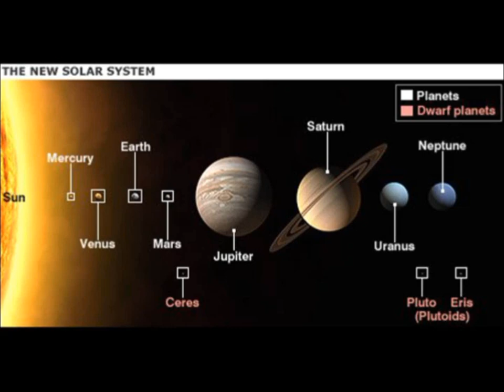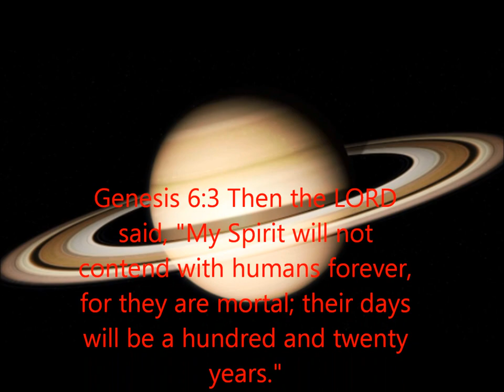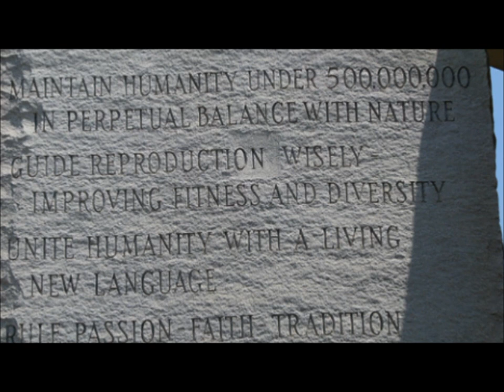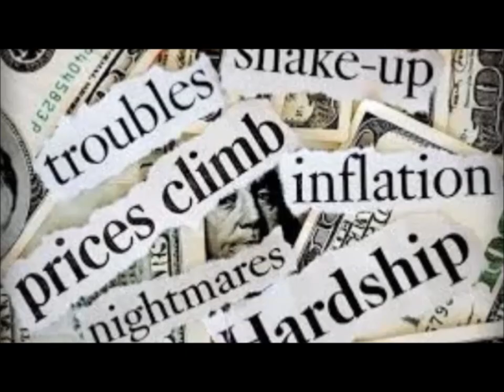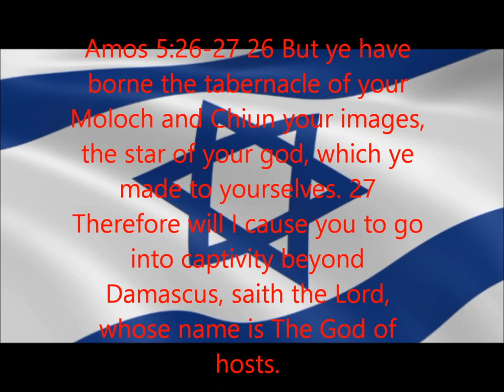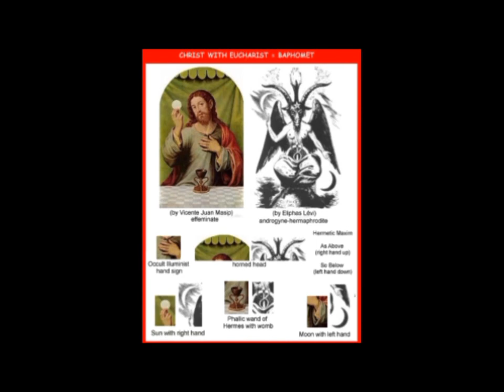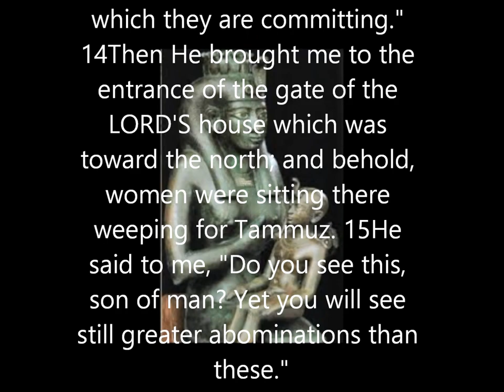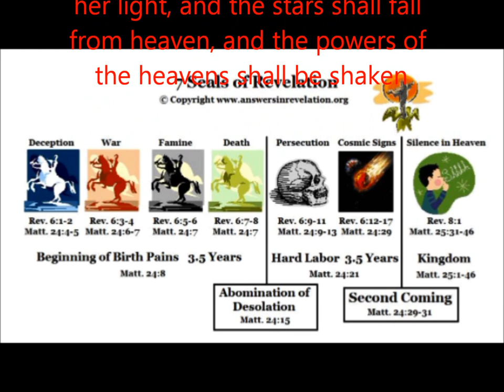The Planetary Connection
In this video I will seek to explore how planets, like Saturn (black sun worship, Saturn Death Cult), Venus, Mars and others impact us, how they are worshiped, and a connection they may have to the end of days.